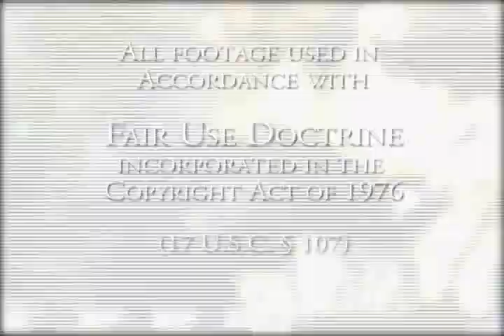Let's play KOTOR #16: GeraldoTHEINVINC, Tomb Raider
Mad Flavius and KingODuckingham pass another Sith exam with flying colors before bulling their way through a china shop made of droids in Episode XVI of WASD's "Knights of the Old Republic" Let's Play.

Artwork:           Amauros
Theme Music:  "Kick In", D. DiFonzo, BMI
                       Scott P. Schreer, BMI